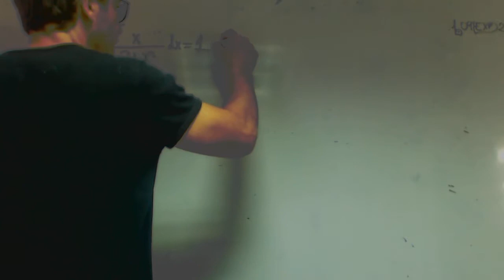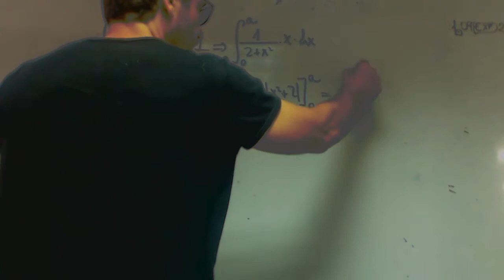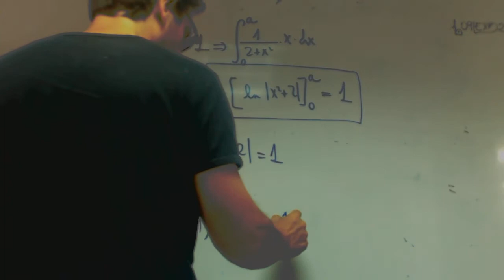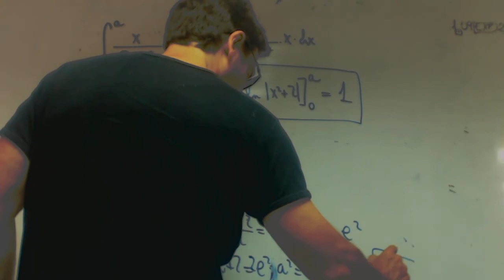Integral definida con a facil Rafa Matematicas 2 Bachillerato Academia Usero Estepona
Integral definida con a facil Rafa Matematicas 2 Bachillerato